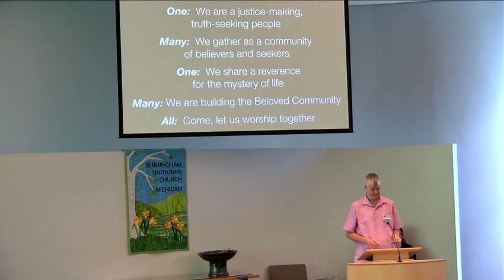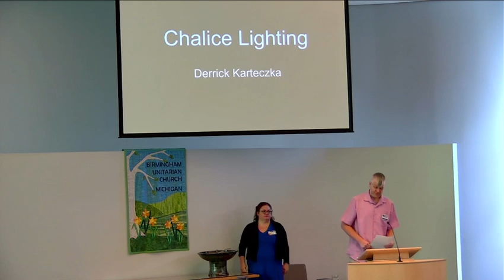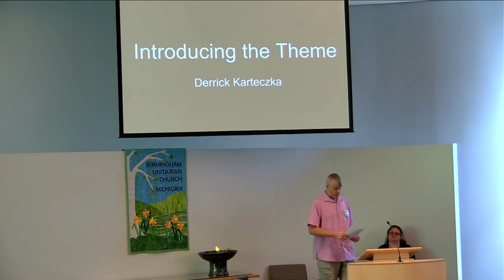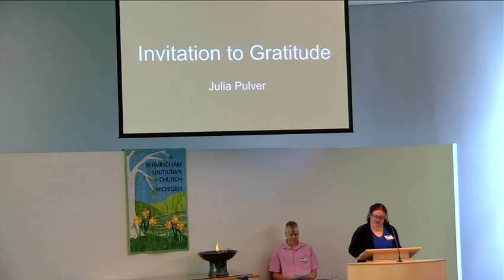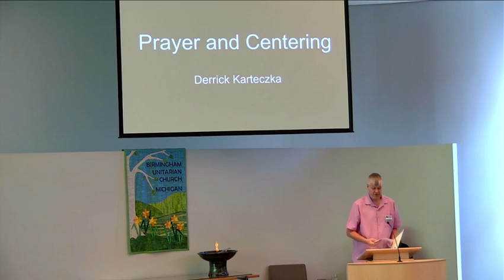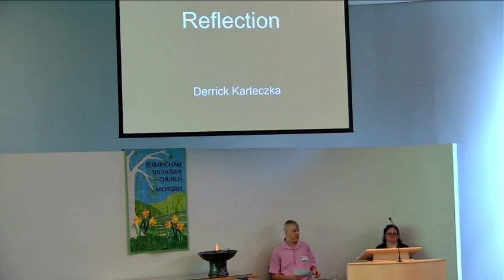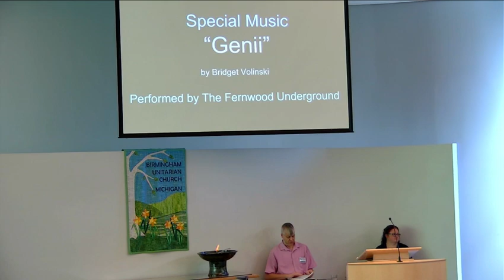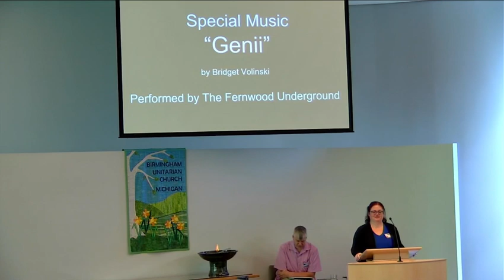August 20, 2023 | Multiplatform Worship